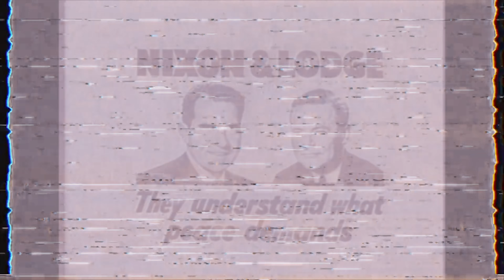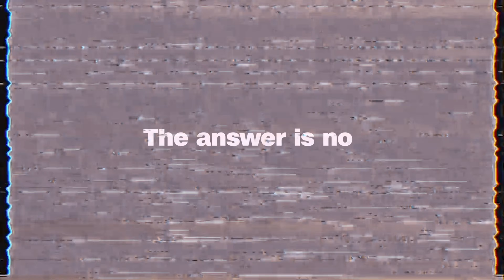We Are Never Free